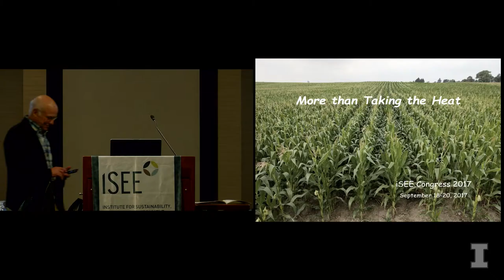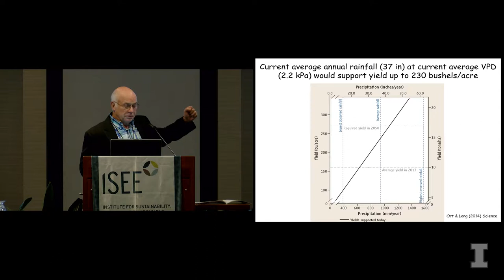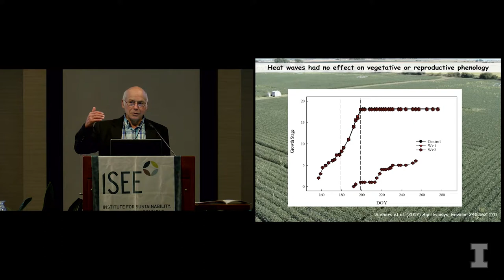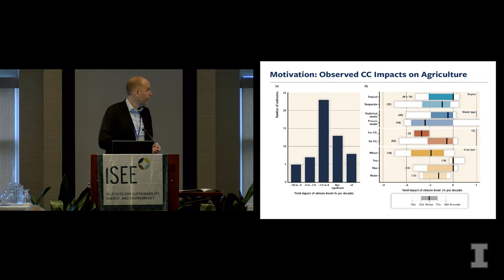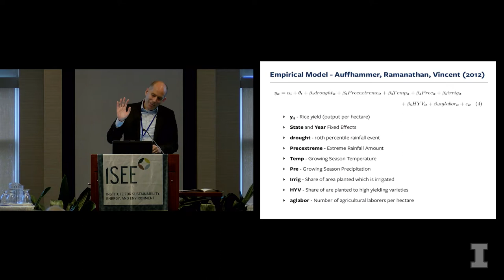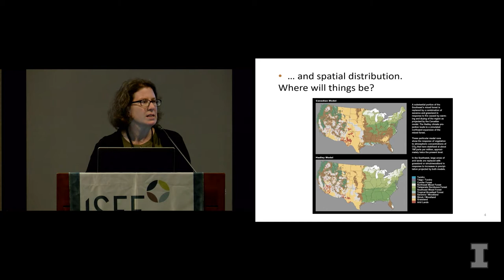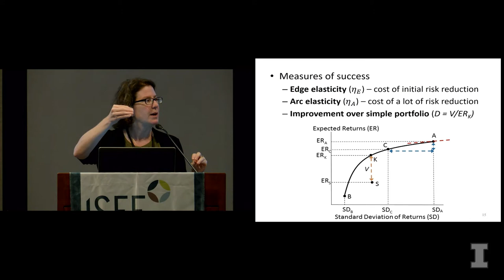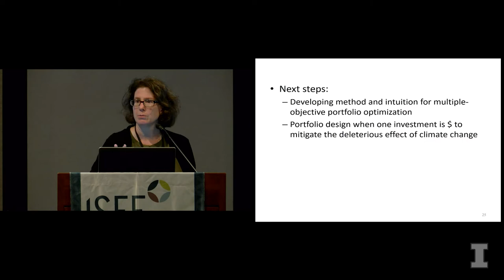iSEE Congress 2017 — Session 2. Vulnerability of Agriculture and Ecosystems to Climate Change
-- Donald Ort, Emerson Professor of Plant Biology at the University of Illinois at Urbana-Champaign. "More Than Taking the Heat"

-- Maximilian Auffhammer, Pardee Professor of Sustainable Development at the University of California Berkeley. "Regional Crop Diversity and Weather Shocks in India"

-- Amy W. Ando, Professor of Agricultural and Consumer Economics at the University of Illinois at Urbana-Champaign. "Conservation Planning in the Face of Climate Change"